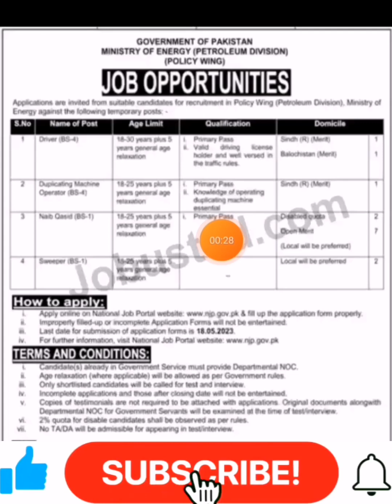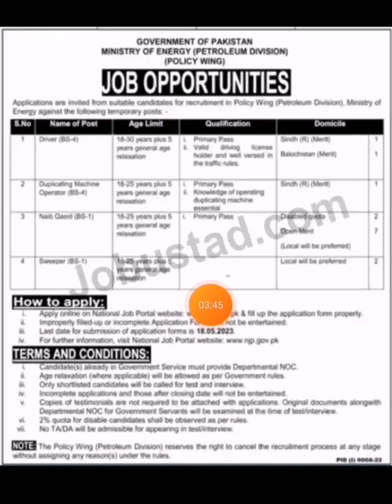How To Apply Ministry of Energy Jobs 2023 || Energy Department Jobs 2023 || @Pak Jobs Portal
Decription Of The Video:

Latest Ministry of Energy Jobs May 2023 has been announce through latest advertisement
Applications are invited from suitable candidates for recruitment in Policy Wing (Petroleum Division), Ministry of Energy against the following temporary posts.In these Latest Govt Jobs in Sindh the male and female candidate can Apply in these Jobs and can get these Jobs in Pakistan after Completion of Jobs Procedure.